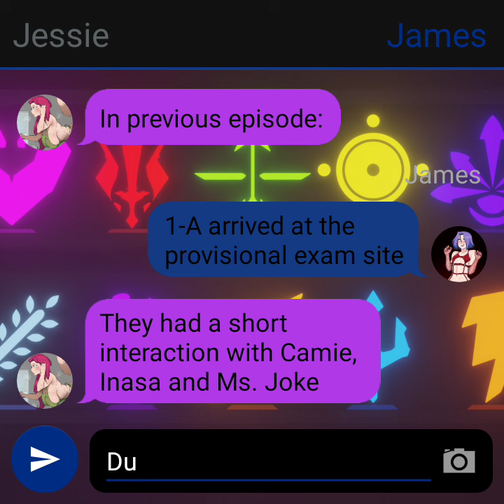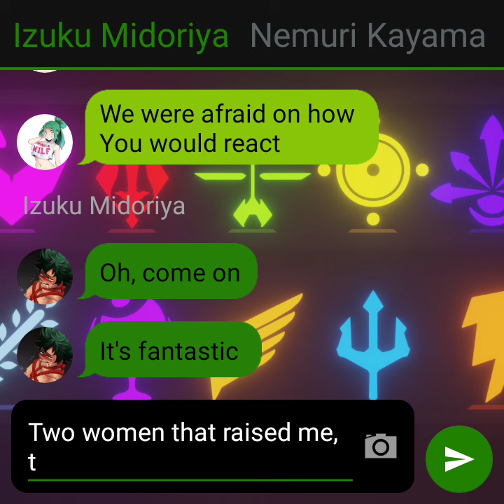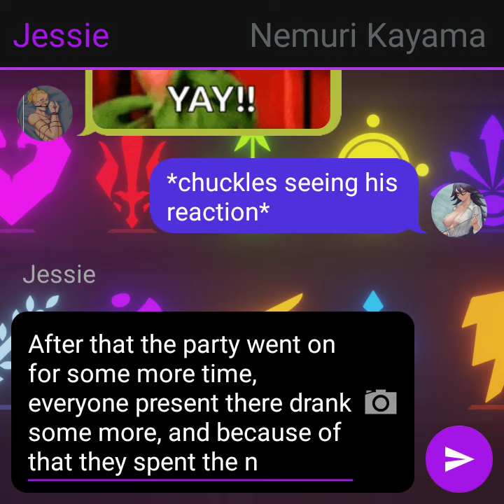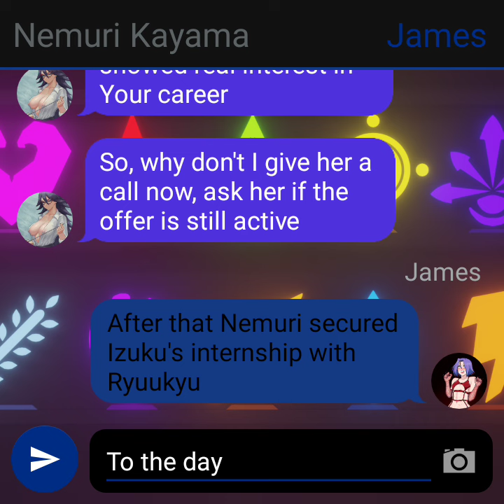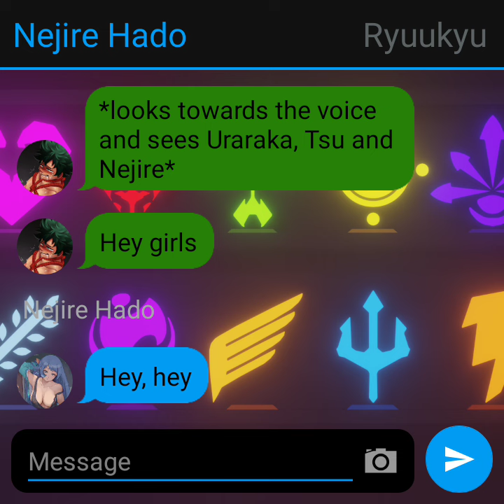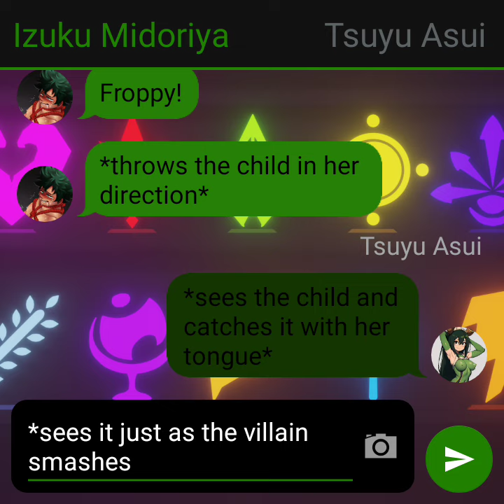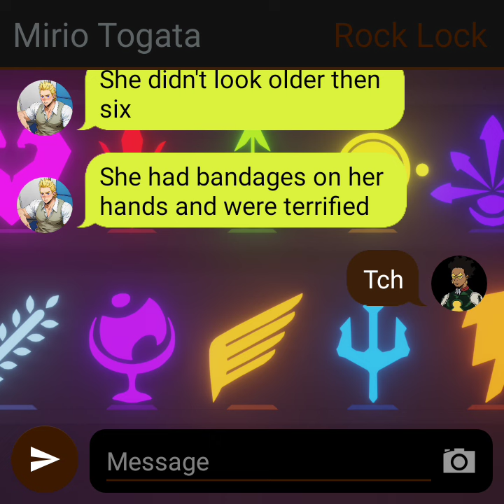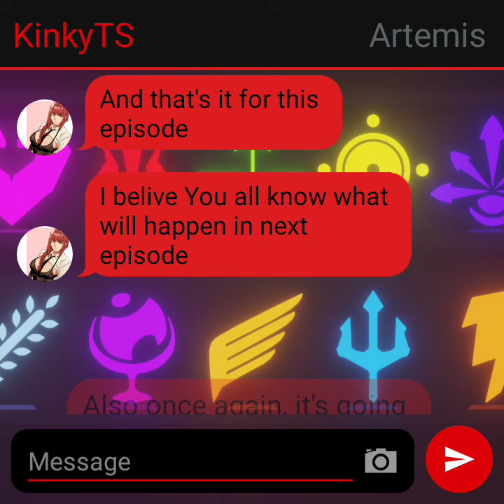Immortal Deku#19 - Hunter Instinct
Hi guys!
Another episode of Immortal Deku.
If You want, join our little community, that really need a breath of fresh air, given a small amount of messages. Link to discord server: